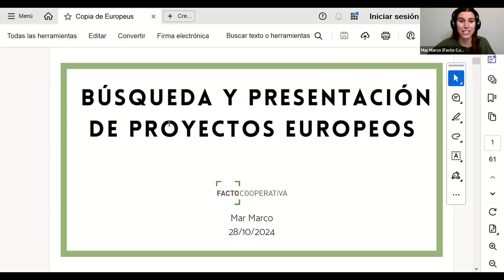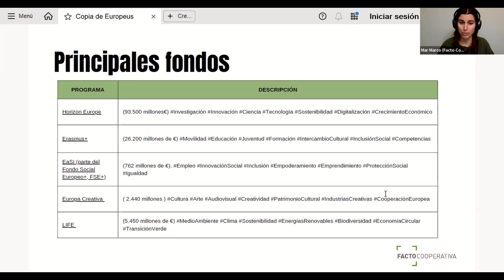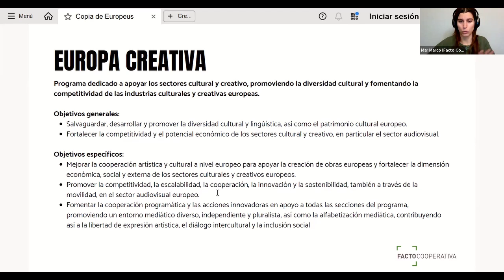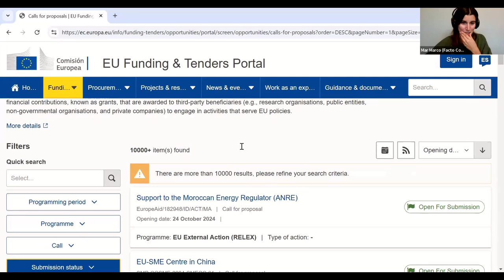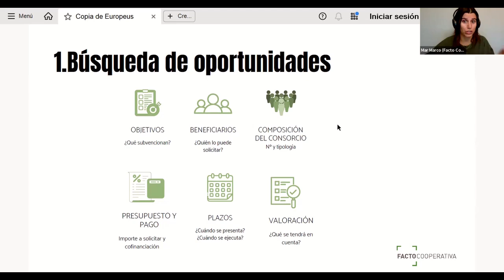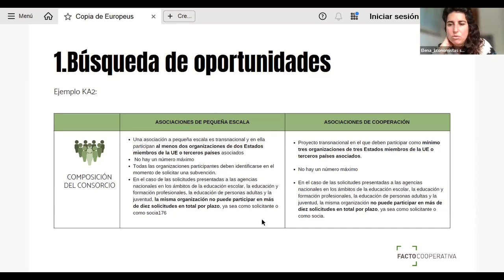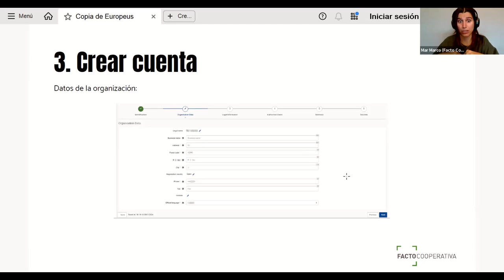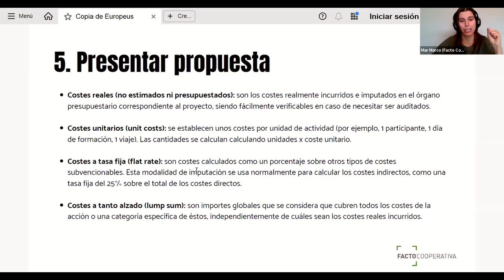[Píldora Formativa 3x08] Solicitud de Proyectos Europeos.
El lunes 28 de octubre tuvo lugar otra sesión en relación con el fortalecimiento de colectivos y empresas de Economía Social y Solidaria y del Tercer Sector, concretamente sobre la Solicitud y presentación de Proyectos Europeos.

Algunas cuestiones que se abordaron en la sesión fueron:
           -  Dónde encontrar estas posibles ayudas
           -  Aprender a leerlas y entenderlas
           -  Cómo presentarlas
           -  Encontrar entidades socias y colaboradoras
           -  Algunos consejos en su ejecución

Para ello, contamos con Mar Marco graduada en Administración de Empresas y Turismo por la Universidad de Alicante y Máster en Gestión Cultural por la Universidad de Barcelona, se ha especializado en la gestión, ejecución y justificación de subvenciones, además de asesorar a organizaciones en la obtención de financiación pública y en la elaboración y presentación de proyectos.          Actualmente trabaja en @factocooperativa  empresa catalana que ofrece servicios profesionales de gestión empresarial, formación y políticas públicas.
Y para más información sobre el Área de Economía Social y Solidaria de EsF id a